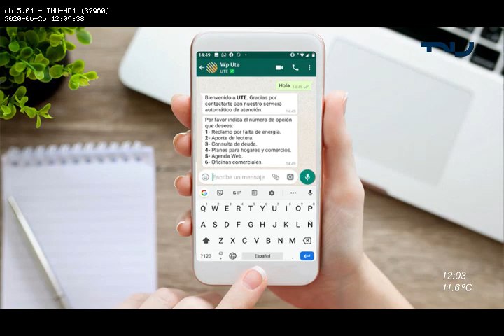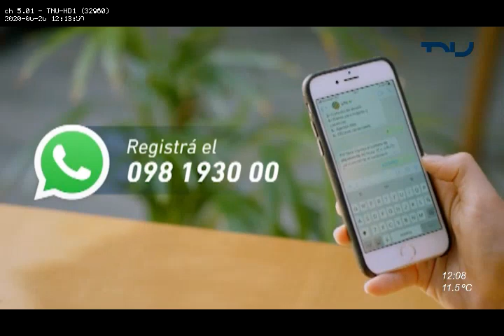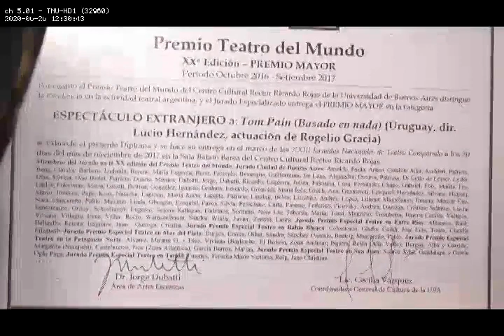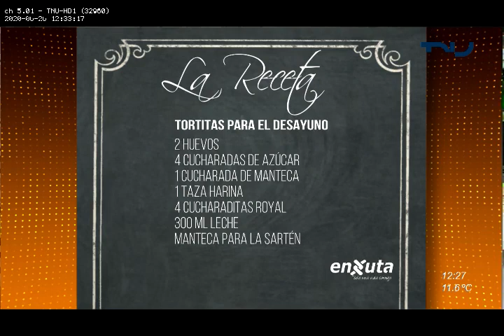Chefs Uruguay 26-06-20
Chefs Uruguay Invitado Nico cero uno Canta Vani López
Cocina rica, fácil y rápida para cocinar día a día